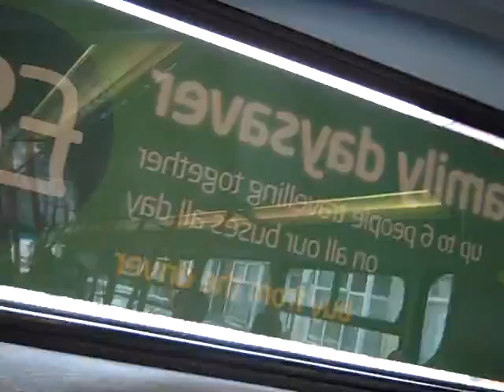(Strange Sounding) National Express West Midlands 4666 (BX54DHD) Wrightbus Gemini Eclipse 1 ZF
wright Gemini 4666 on the 11C from Stratford to Harborne Lane

click here for a playlist of songs to listen to on a rainy day or during fall.